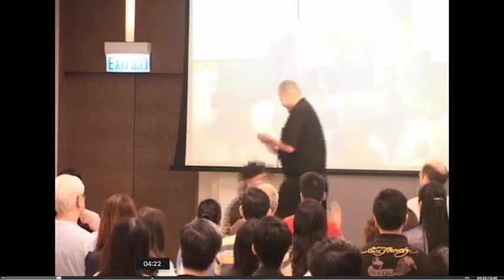Simon Leung On The Stage: Multi-Lingual Presentation Examples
Simon Leung is a world renowned Internet entrepreneur, International best selling author, award winning keynote speaker, online business trainer, consultant and mentor.

As a platform presenter, Simon Leung has also had the opportunity to travel around the world, and has used this chance to connect with his audience in a variety of languages.

While this clip is not the most exhaustive of presentations done on the big stage, it is currently being used as an example that Simon Leung has been sharing with his "train the trainer" students.

If you also want the opportunity to meet Simon Leung in person and either watch him speak or learn from him how to be a professional trainer, you are invited to connect with him

You can also find out about how to meet Simon Leung at his next event